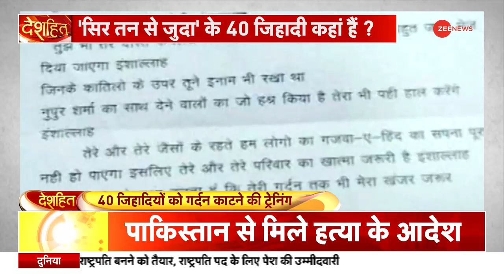Deshhit: 'सिर तन से जुदा' के 40 जिहादी कहां हैं? | Pakistan | Jihad | Kanhaiya Lal Case | Hindi News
हमारे देश में एक नए तरह का जिहाद चल रहा है. इस जिहाद को हिंदूओं के खिलाफ सिर कलम करने वाला जिहाद भी कहा जा सकता है. जिसका हेडक्वार्टर पाकिस्तान में है. गला काटने की धमकियां अब यूपी और बिहार में भी देखने को मिल रही हैं. कन्हैया लाल का सोशल मीडिया पर समर्थन करने के लिए भागलपुर और वाराणसी में दो लोगों की सर काटने की धमकी दी गई है. इस रिपोर्ट में देखिए कैसे तैयार हुआ है सिर कलम करने वाला दस्ता.

A new kind of jihad is going on in our country. This jihad can also termed as beheading jihad against Hindus and its headquarter is in Pakistan. Threats of slitting throat are now being given in UP and Bihar as well. Two people have been threatened with beheading in Bhagalpur and Varanasi for supporting Kanhaiya Lal on social media. In this report, see how the beheading squad has been prepared.